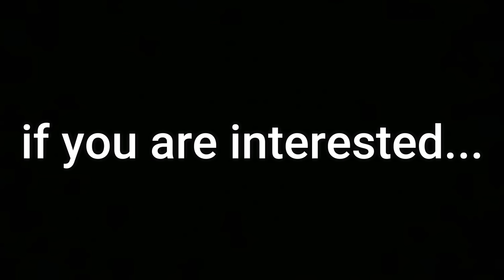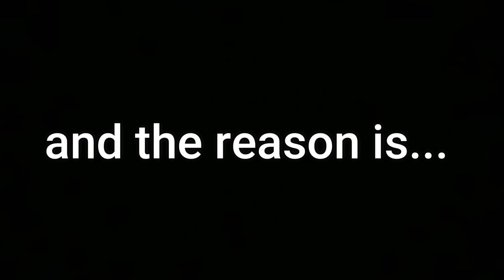This is how saitama powers REVEALED...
In this video, I am gonna explain the one punch man chapter 195 and 196 in which saitama's power and identity is revealed to blast and hero association

saitama
saitama vs god
saitama full story
one punch man full story
saitama vs garou full fight
saitama vs goku
saitama past life
how strong saitama is
blast vs ninja village leader
empty void vs blast

one punch man chapter 196
opm 196
opm chapter 196
opm chapter 195
opm manga
opm manga chapter 195
saitama new chapter
opm chapter 196 in hindi
opm manga chapter 196